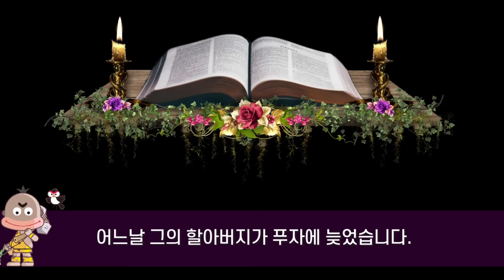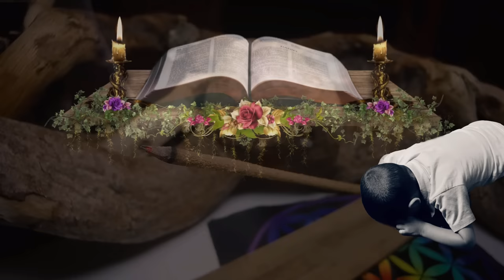💜 어린 아이의 순수한 기도 💜 감동이야기 ★ A child's pure prayer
★  A child's pure prayer ★
★ 어린 아이의 순수한 기도 ★

힌두교에서는 푸자(Puja)라는 용어가 있습니다
이것은 Puja 또는 pooja (산스크리트어 : पूजा, 로마어 : pūjā)라고도 하며 힌두교, 불교 및 자이나교에서 신들에게 경건한 경의와 기도를하고,
손님을 맞이하거나 조상을 기리며, 영적인 행사를 축하하기 위해 수행하는 예배 의식을 뜻합니다.
일종의 우리나라의 '제례' 또는 '제사' 의식과 비슷한 의미가 있습니다.

인도에서 한 아이는 할아버지가 매일 저녁에 푸자를 하는 것을 보았습니다.
할아버지가 예배를 하는 모습을 보면서 아이도 혼자서 모든 의식을 수행하기를 원했지만
늘 할아버지가 푸자를 했기 때문에 그렇게 할 수 없었습니다.

어느날 그의 할아버지가 푸자에 늦었습니다.
기회를 본 아이는 자신이 직접 하나님을 경배하는 의식을 하기 시작했습니다.
곧 할아버니가 와서 이것을 보았고, 할아버지는 벽 뒤에 숨어서 몰래 이것을 지켜보았습니다.

아이는 할아버지가 사용했던 향 스틱과 다른 모든 재료를 사용하여
할아버지가 그랬던 것처럼 모든 것을 한 후에는 기도하기 시작했습니다.

아이는 기도하기 시작했습니다.

하나님! 감사합니다
내 할아버지를 건강하게 유지하게 해주시고 할머니의 무릎 통증을 낫게 해주셔서 감사합니다.
그들에게 무슨 일이 생기면 누가 나에게 쵸콜릿을 주겠어요?

하나님! 나의 아빠와 엄마를 돌보아 주세요...
그렇지 않으면 누가 나를 돌보겠어요?

내 모든 친구들이 늘 멋지고 건강하게 해주세요,
그렇지 않으면 누가 나와 놀아 주겠어요?

또한 집안의 개를 돌봐 주세요,
그렇지 않으면 도둑들로부터 누가 우리 집을 지켜주겠어요...

그러나, 이 모든것 보다도
하나님, 당신 자신을 돌봐 주세요...

왜냐하면 만일 당신에게 무슨 일이 생기면,
누가... 우리 모두를 돌보겠어요...

어린 아이의 이 단순한 기도를 들으면서,
할아버지의 눈에는 그런 사심없고 단순한 기도를 들어본 적이 없었기 때문에
자기도 모르게 눈물이 솟아올랐습니다.